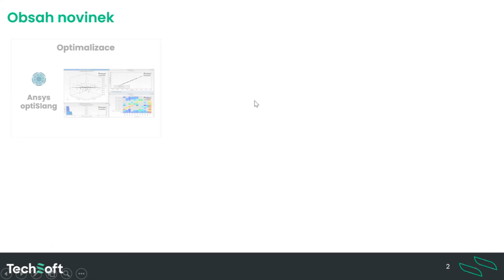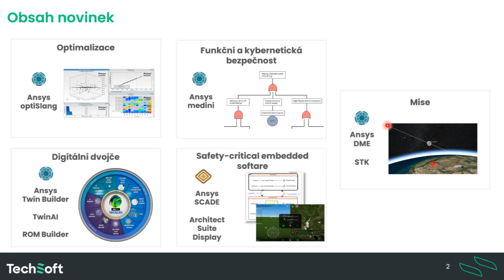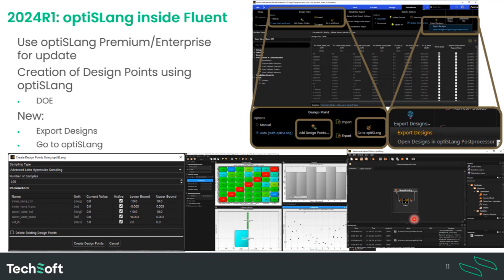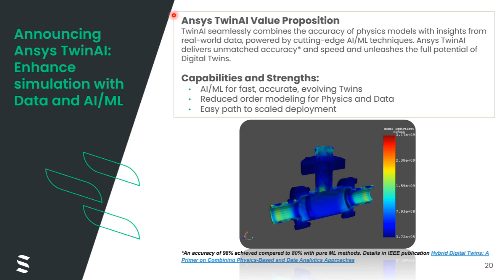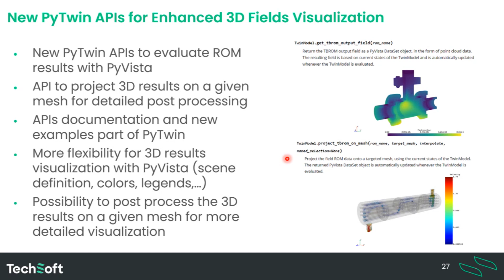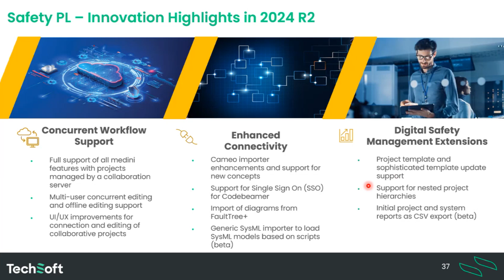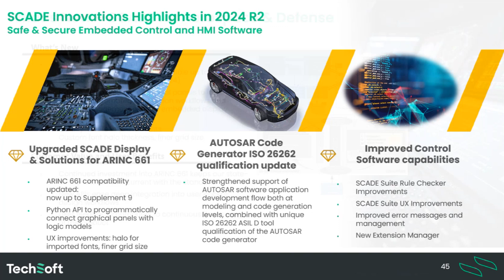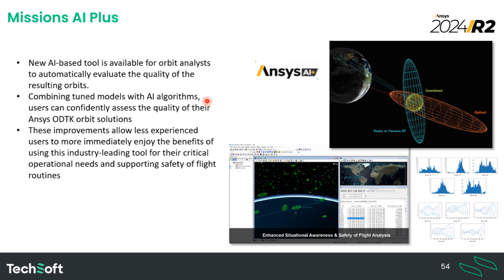Novinky Ansys 2024 R2 - Systémy, optimalizace a mise (Záznam webináře)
Záznam online semináře z 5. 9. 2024
Ansys